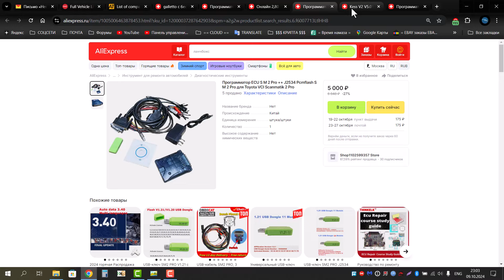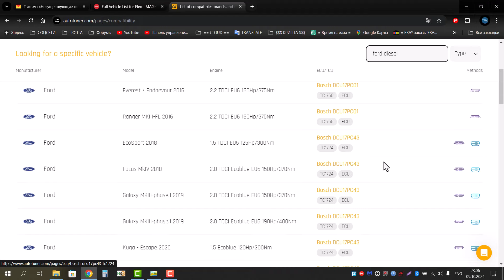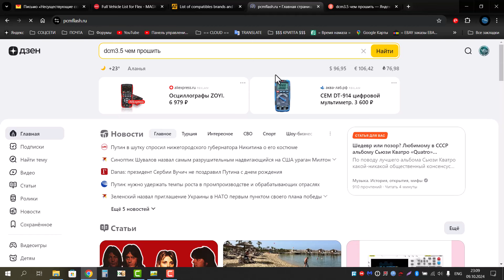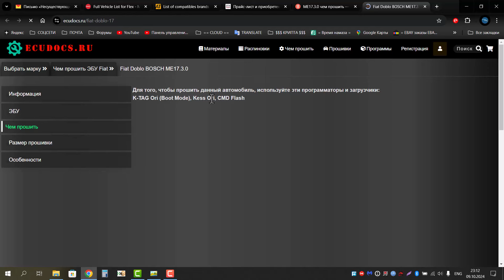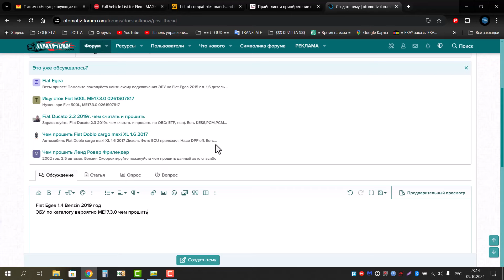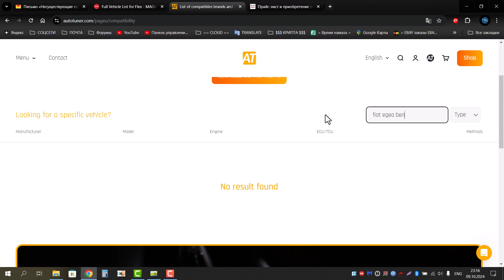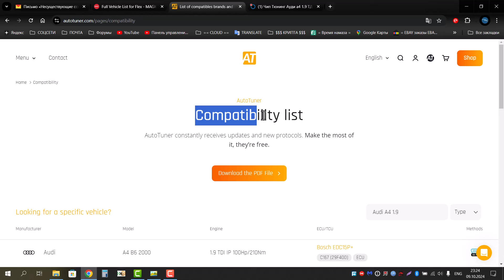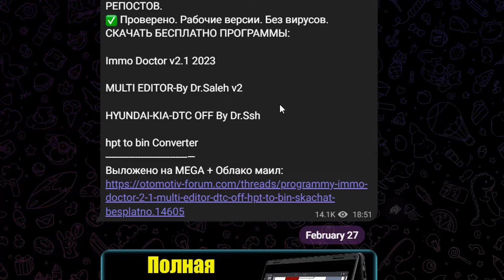Какой шнурок с Алиэкспресса подойдёт для прошивки автомобиля [ Используем Искусственный Интеллект ]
Карлист FLEX